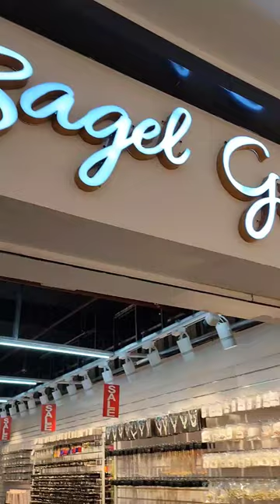Bagel Girl ❤❤ Window Shopping